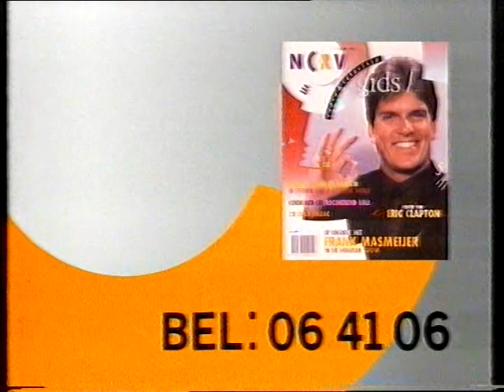NCRV - Ledenwerfspot, promo 'Ursul de Geer', bumper (3-2-1990)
Een stukje continuity van de NCRV tussen de Holidayshow en Signaal in: eerst goochelt de ledenwerver van de omroep creatief met lidwoorden, en daarna vertelt Ursul de Geer in het kort wat de onderwerpen in zijn programma zijn. Tot slot nog een korte leader.

Opname: zaterdag 3 februari 1990
Bron: Betamax